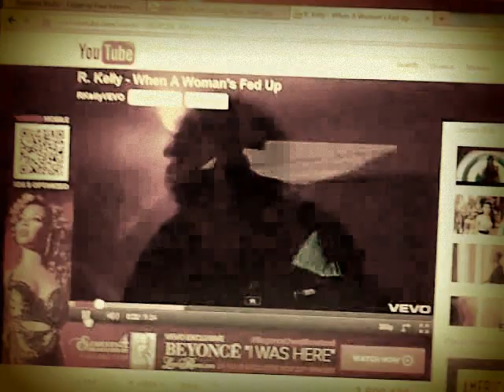Lil Burrito sings R. Kelly's "When a Womans Fed Up"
Lil Burrito decided to put on a little show for all the ladies. Camera work by youtuber @BrewCityBette